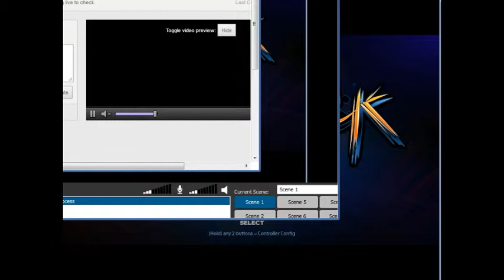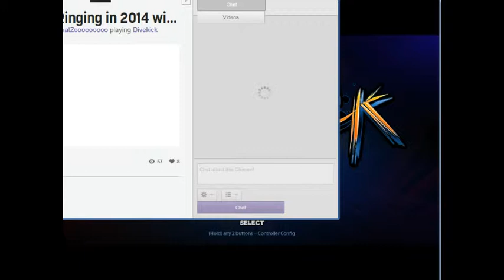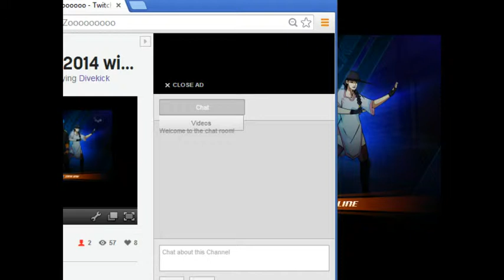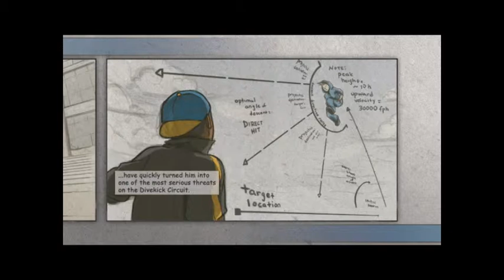Happy New Year 2014 Stream Part 3 (Divekick)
I felt like streaming some random games to ring in the new year. Happy new year 2014, may we have another year of video games and playing them!

This third part is me playing through the story mode of Divekick with Dive and Kenny.